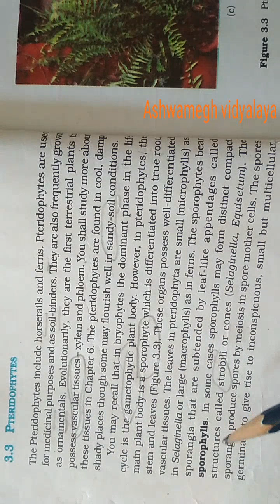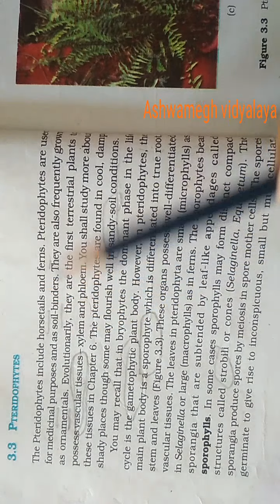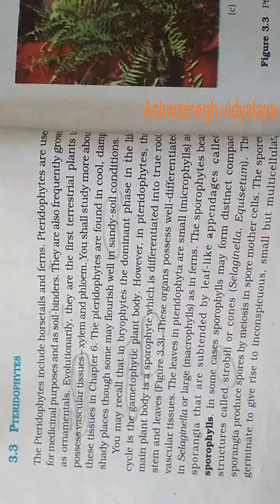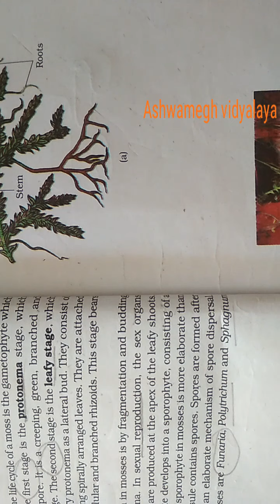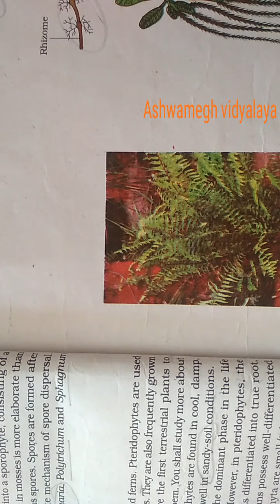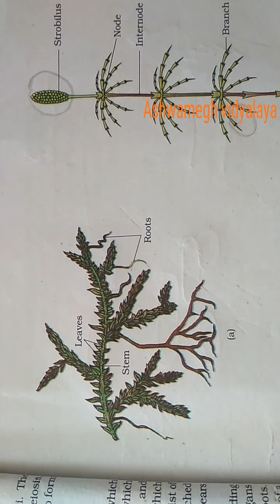11th English medium bio-ch-3 Plant kingdom part-5